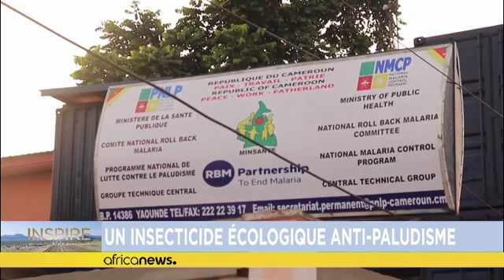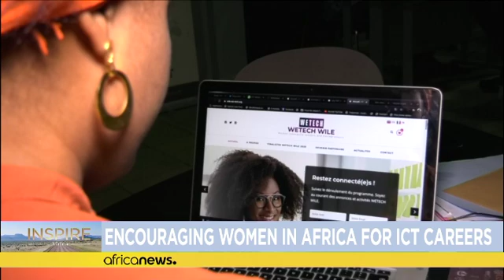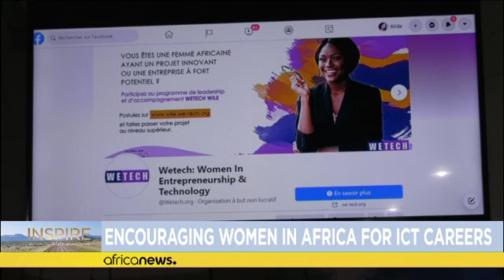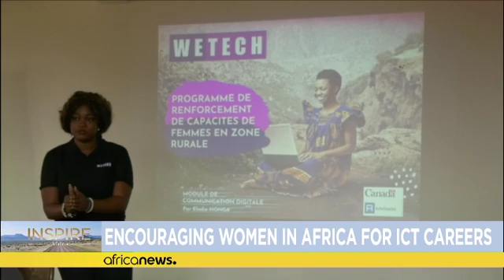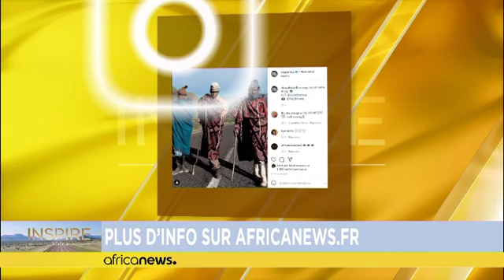The story of Kenya's two young inventors bio-robotic prosthetic arm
The story of two young Kenyan inventors David Gathu and Moses Kinyua.
The Cameroonian researcher and inventor of an atypical insecticide developed from plants to fight Malaria.
And a chat with Cameroon's Crescence Elodie Nonga founder of WETECH.